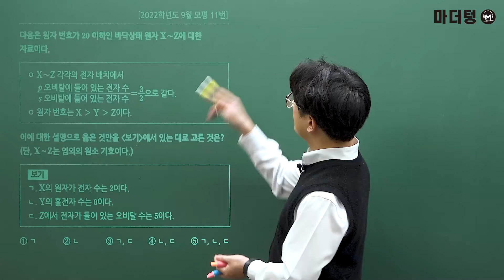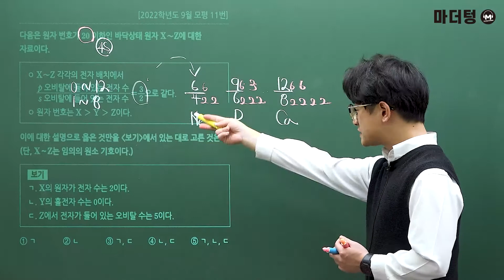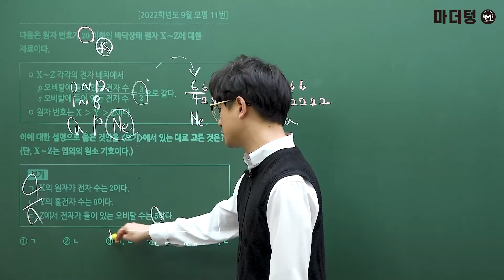[마더텅] [화학Ⅰ] 2022학년도 9월 모평 11번 (해설 : 고낙기 선생님)